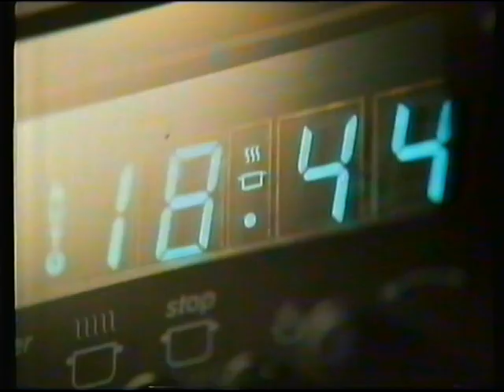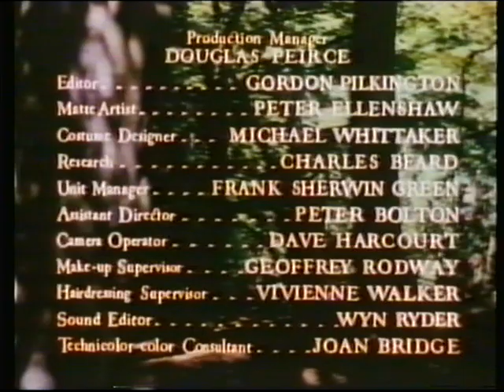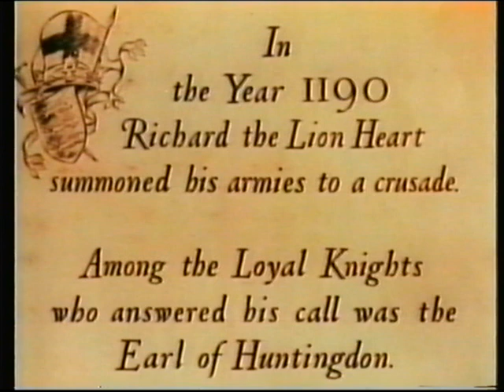ITV Central | continuity (incomplete) | 25th August 1986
Adverts
Central ident: The Story of Robin Hood and His Merry Men

Adverts:
Carlsberg
Tonka Legions of Power
Crown +2
CookElectric
Amplex